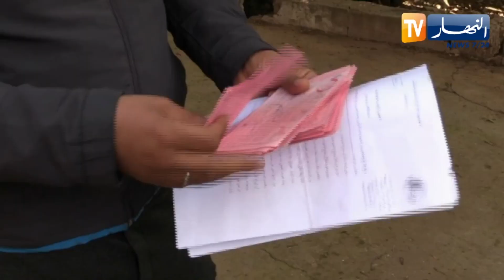تيسمسيلت / ظروف قاسية ومزرية لعائلات قاطنة بمحاذات الوادي ببلدية برج بونعامة